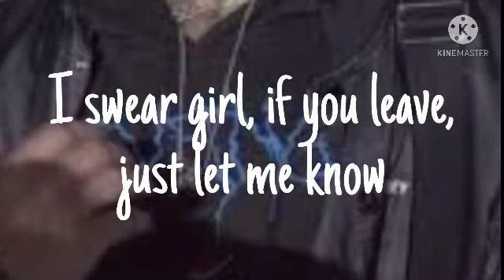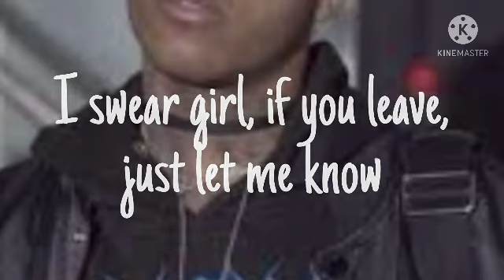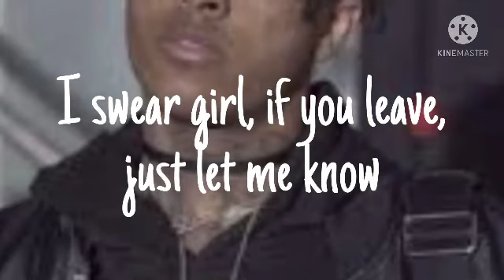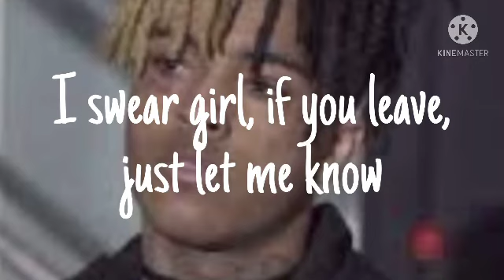Loosing interest (lyrics) XXXtentacions